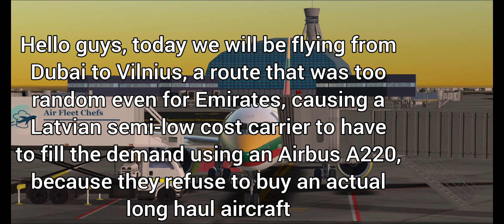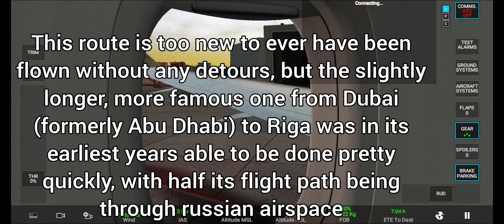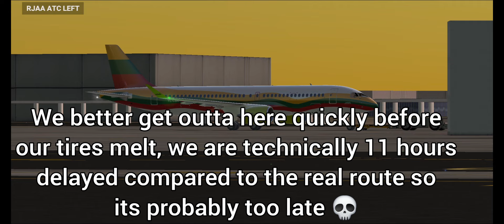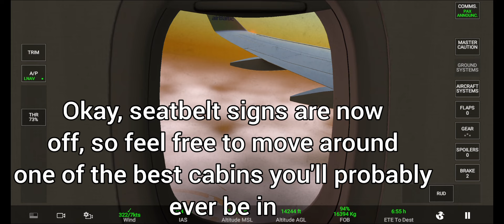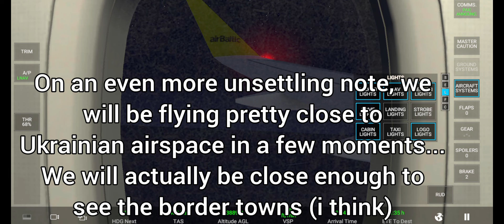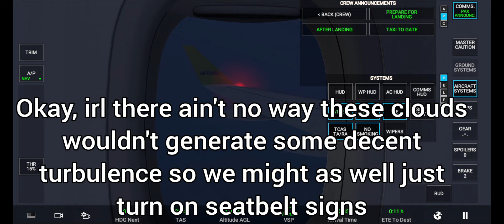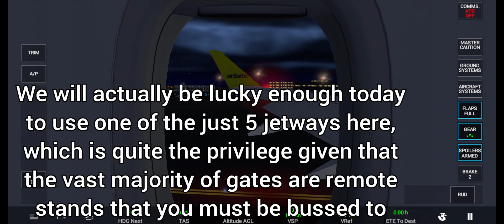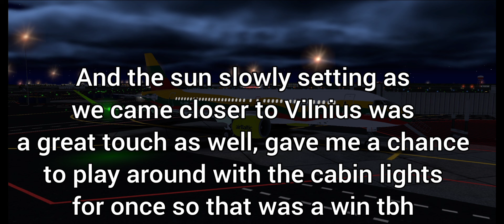LONG HAUL on the A220!? | Dubai (OMDB) to Vilnius (EYVI) | airBaltic Airbus A220-300 | RFS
Okay but why is the airbaltic logo text/color combo literally just brat 💀

Anyways yeah, on today's obscure flight video we fly the Airbus A220 on a literal long haul flight, lasting a whopping 7 hours all the way from Dubai to Vilnius, Lithuania (it's not even the longest flight they have). It would usually last just over 5 hours, but when you have two active warzones to avoid along the way it really does add up -_- But yeah, the A220 is a pretty good plane nevertheless, and i'm sorry i haven't flown it more ;-; So hopefully this video will be a banger, it already has a nice sunset and the possibility of having to re-enact the Gimli glider but oh well, just sit back and enjoy :))

Intro:
Hill of Hope by EnjoyMusic

Other:
Happy Holidays by Jeff Kaale
Blue window by Jeff Kaale
Grey by Silicon Estate
Liquid Honey by Brianna Haze

You may reuse my video footage, but credit me please, and dont be a jerk and reupload an entire video lmao